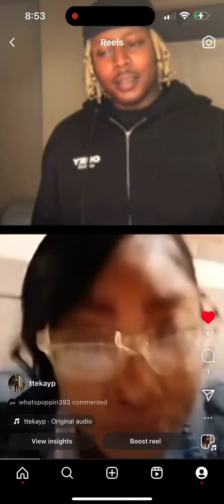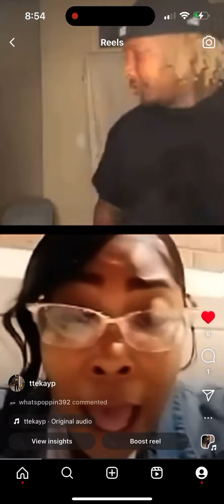TTE Notti Wife says he likes TRANSMISSIONS